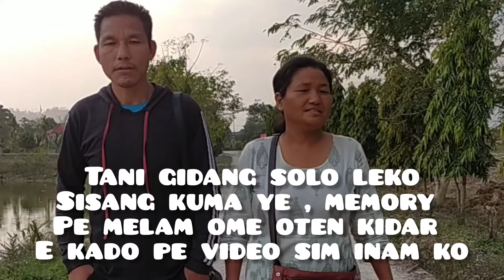NGOK KE AYANGE ME NO || ADI SONG || TAPYAM NONANG OFFICIAL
ngok ke ayannge me no adi sad and romantic song